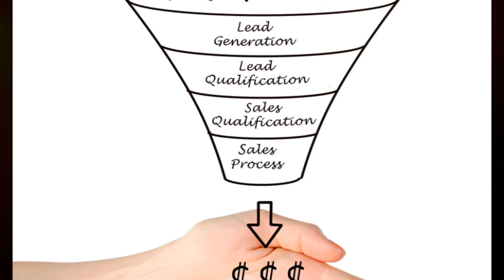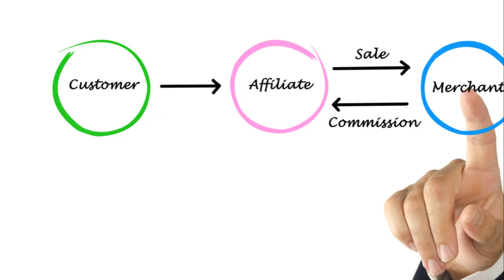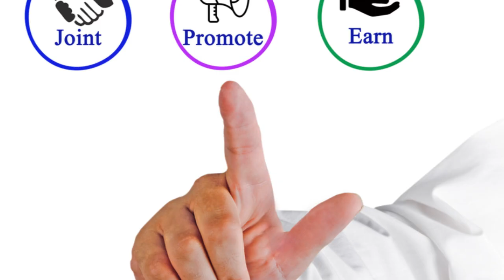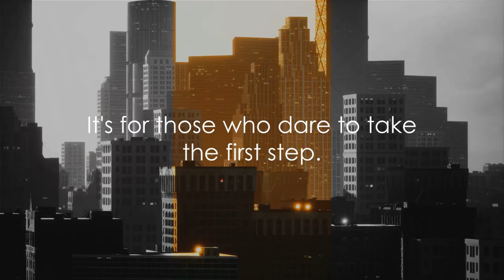Unleashing Affiliate Marketing Power with Millionaire Apprentice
00:00:00
The Power of Affiliate Marketing and Funnels

00:00:37
The Blueprint for Success

00:00:58
The Strategic Tool for Conversions

00:01:15
The Power of a Targeted Approach

00:01:32
Embarking on the Transformative Journey

00:01:55
For Everyone Seeking Success

00:02:13
The Heart of Affiliate Marketing

00:02:41
The Launchpad to Your Success